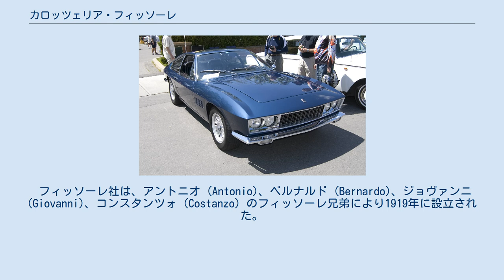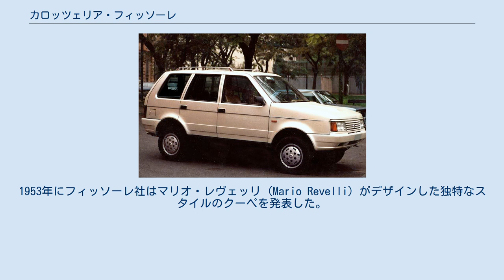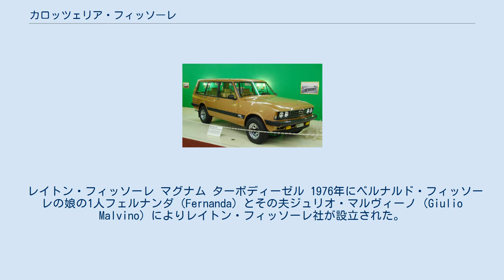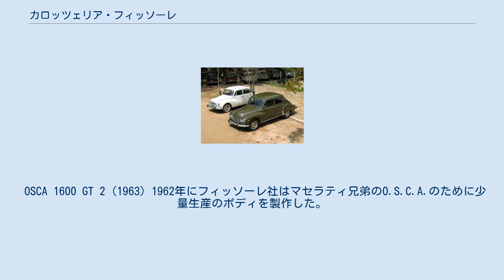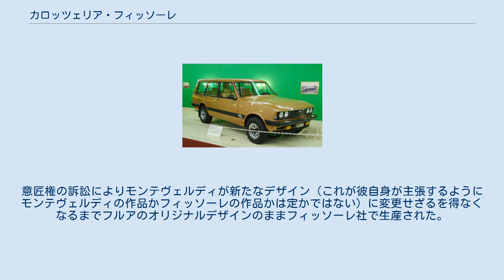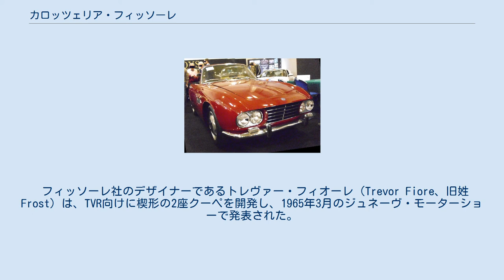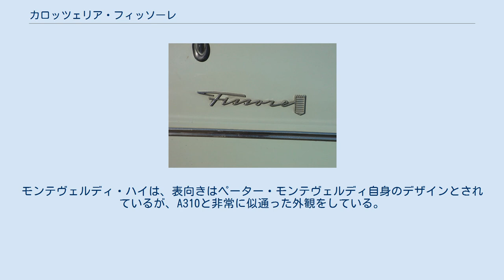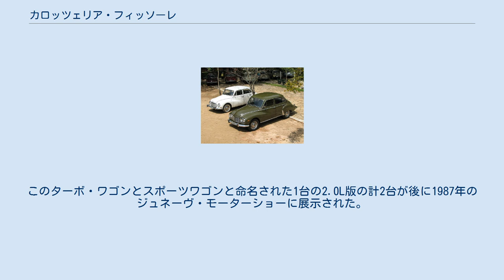カロッツェリア・フィッソーレ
カロッツェリア・フィッソーレのロゴ (1966) カロッツェリア・フィッソーレ（Carrozzeria Fissore）は、イタリアのトリノに近いサヴィリアーノにあったカロッツェリア（乗用車の車体デザイン・製造業者）である。
 フィッソーレ社は、アントニオ (Antonio)、ベルナルド (Bernardo)、ジョヴァンニ (Giovanni)、コンスタンツォ (Costanzo) のフィッソーレ兄弟により1919年に設立された。
元々は荷馬車を製造しており、後に自動車とトラックの修理にも手を広げた。
1936年にベルナルドが経営権を握ると、霊柩車、郵便配送車、小型バスといった自動車の特装ボディの製造を始め、第二次世界大戦中には軍用車両を製造していた。
 戦後になり再び自家用車が注目を浴びるようになった。
1947年には「ジャルディネッタ」(Giardinetta) と呼ばれるフィアット・1100を基にしたエステートを製作した。
1953年にフィッソーレ社はマリオ・レヴェッリ (Mario Revelli) がデザインした独特なスタイルのクーペを発表した。
更に多くのフィアット車を基にした車を製作したことによりフィッソーレ社は1960年代半ばには200名近くの従業員を雇用するまでの規模に成長した。
この時点で同社は他の自動車メーカー向けボディのデザインも始めており、少量生産や一品生産といった車も製造していた。
初期の顧客の中にはDKW、TVR、デ・トマソといった企業がいた。
これらはピニンファリーナやベルトーネほどの名声は持っていなかったかもしれないが、世界的に名が知られていると共にその評価も高かった。
 1969年にフィッソーレ社はハイスピード・シリーズの生産を請け負うことでモンテヴェルディ社製車の大部分のボディ製作を行う契約を結んだ。
これは安定した仕事量をもたらしたが、年産100台という予定受注数は1976年にオフロード車のサファリが登場するまで実現しなかった。
この生産数に達したこの時期にフィッソーレ社は手工業的な生産手法を諦めざるを得ず、より近代工業的な手法へ移行していった。
必要な金型の購入に際して行われたモンテヴェルディ社の資金援助の見返りに同社はフィッソーレ社の株式を受け取り、ついには1970年代末に全経営権を手に入れた。
1984年にモンテヴェルディ社が廃業するとフィッソーレ社も操業を停止し、その後まもなく清算された。
 レイトン・フィッソーレ マグナム ターボディーゼル 1976年にベルナルド・フィッソーレの娘の1人フェルナンダ (Fernanda) とその夫ジュリオ・マルヴィーノ (Giulio Malvino) によりレイトン・フィッソーレ社が設立された。
2人は父親に協力するよりも自身の企業を設立することを選んだ。
レイトン・フィッソーレ社は1985年に発表されたイヴェコ車を基にしたオフロード車であるマグナム (Magnum) で最も知られ、この車はアメリカ合衆国内でラフォルツァ (Laforza) として販売された。
 フィアット・マリネッラ (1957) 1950年代と1960年代にフィッソーレ社は数多くのフィアット車を基にした特装車を製造し、その中の幾つかは少量生産が行われた。
これらの中には以下のものがある: 関連会社のレイトン・フィッソーレ社と同時期にフィッソーレ社もフィアット・リトモのコンバーチブル版を開発したが、最終的にリトモ・コンバーチブルの量産型にはベルトーネの設計案が採用された。
 OSCA 1600 GT 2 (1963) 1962年にフィッソーレ社はマセラティ兄弟のO.S.C.A.のために少量生産のボディを製作した。
流麗な3ボックス型のボディはOSCA・1600を基にしており、22台のクーペと2台のコンバーチブルが造られた。
 フィッソーレ社は1960年代初めにDKWとアウトウニオン社との関係を築いたことでDKWの現地法人VEMAGがブラジルで3種類のフィッソーレ製ボディの車を造ることになった: フィッソーレ社製ボディのデ・トマソ・ヴァレルンガ デ・トマソ社のためにフィッソーレ社はミッドシップ・エンジンのヴァレルンガをデザインし、1台だけのスパイダーの試作車も開発したがこれは量産されなかった。
約15台のクーペが生産されたが、これは当時アレハンドロ・デ・トマソ (Alejandro de Tomaso) が所有権の一部を保持していたカロッツェリア...